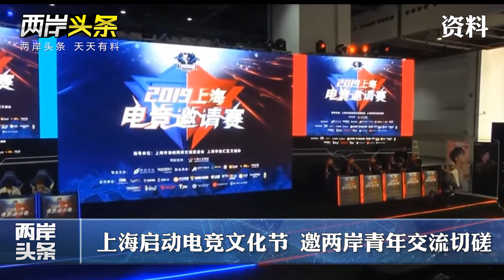【今日頭條】陳時中「跨境」命令政風單位 「綠委」郭正亮仗義執言「逆時中」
2020「台商台青創業成長」上海台北視頻研討會借助視頻連線開展「雲對話」；「匯海上·2020——兩岸電競文化節」在上海正式啓動；平潭對台郵件(跨境電商)處理中心項目開工；陳時中令政風單位調查彰化衛生局引熱議，民進黨籍民意代表郭正亮質疑「為什麼要用政風單位調查？」不再「順時中」；今年1月至7月台資對大陸投資金額同比增加52.18%。

00:00 - 導語
00:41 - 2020「台商台青創業成長」上海台北視頻研討會舉辦
02:08 - 上海啓動電競文化節 邀兩岸青年交流切磋
03:11 - 福建平潭將建對台快件重要集散樞紐
04:05 - 陳時中「霸氣」指揮政風單位 「綠委」仗義執言「逆時中」
06:12 - 今年前7個月台資對大陸投資金額同比增加五成
07:09- 結語